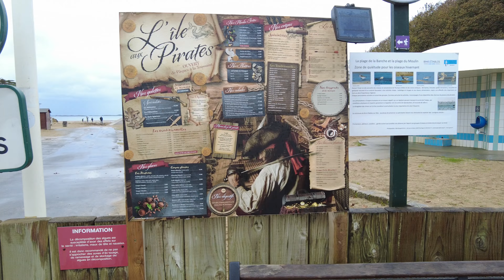A Walk Along Plage du Moulin, 22680 Binic-Étables-sur-Mer, Côtes-d'Armor, Brittany, France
Walking along Plage du Moulin, 22680 Binic-Étables-sur-Mer, Côtes-d'Armor, Brittany, France.
Videoed on Tuesday, 31st October 2023